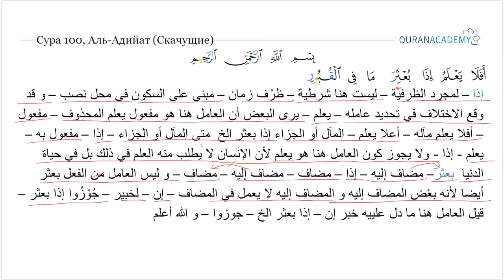Грамматический разбор суры аль-Адийат (Скачущие) - часть 6